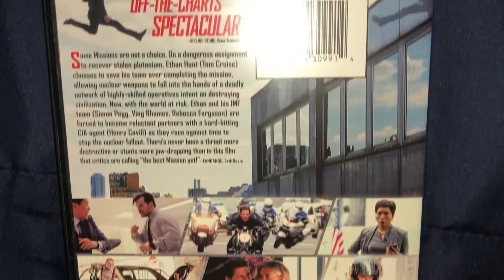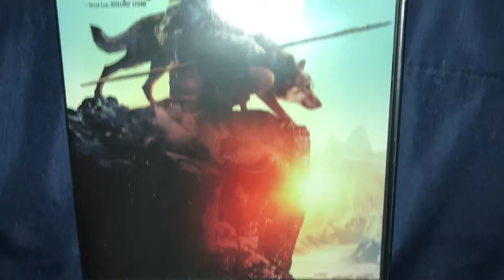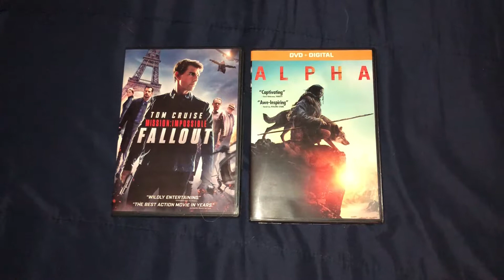My DVD Pickups for 12/5/18